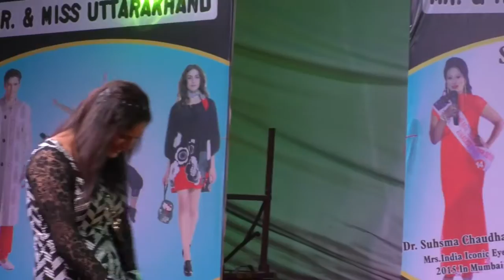UGT - Grand Finale(51)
Uttarakhand got talent